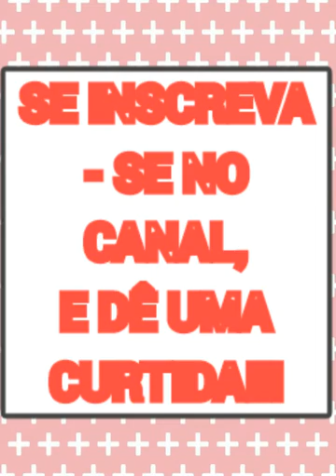Photos Third lapat parte1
Third lapat